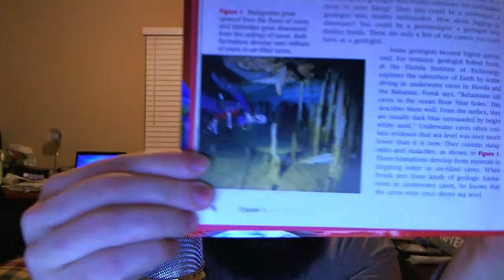Stalactites, Stalagmites and Junk Science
Do you think it takes millions of years to form rock mineral formations.  Picture proof that it you can have HUGE formations in just 100 years.